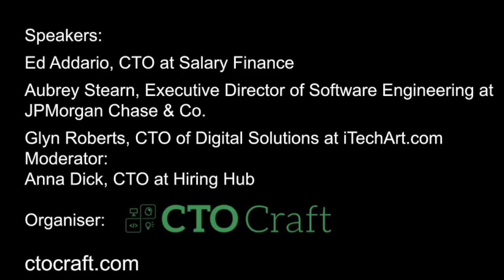CTO Craft Bytes - Compliance in the Cloud: Heaven or Hell?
In the face of stiff competition, especially when disrupting markets dominated by large albeit stagnant companies, time to market is truly of the essence. Speed and agility in bringing an MVP to production faster than the incumbent takes to schedule its first meeting to try and figure out who’s eating their lunch, is arguably the best and sometimes the only weapon startups and scaleups have at their disposal to seize on an opportunity. Indeed, releasing to production and fixing shortly after has been at the centre of innovation for over a decade but when it comes to highly regulated industries, the playbook created by the likes of Facebook, Google and Amazon needs a tweak.

Join this event to find out how to take advantage of Regulation to continue fuelling innovation.

Speakers:

Ed Addario, CTO at Salary Finance

Aubrey Stearn, Executive Director of Software Engineering at JPMorgan Chase & Co.

Glyn Roberts, CTO of Digital Solutions at iTechArt.com

Moderator:

Anna Dick, CTO at Hiring Hub

CTO Craft is a mentoring and coaching community for technology leaders around the world, focusing on supporting technologists in their leadership growth. The community numbers over a thousand and provides 1:1 coaching, mentoring groups, an online community and events.